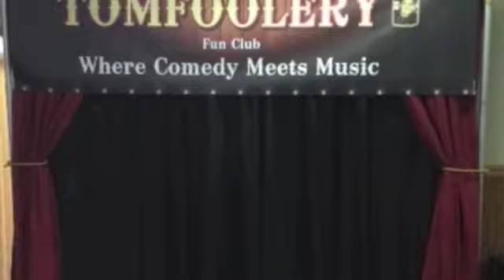Tom Byelick's Tomfoolery Fun Club "Raise the Curtain Recap"